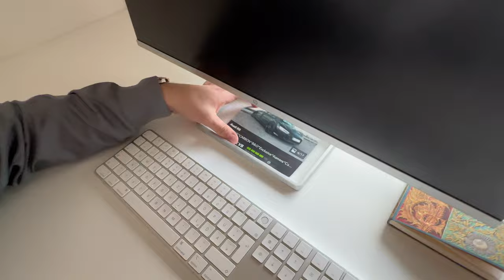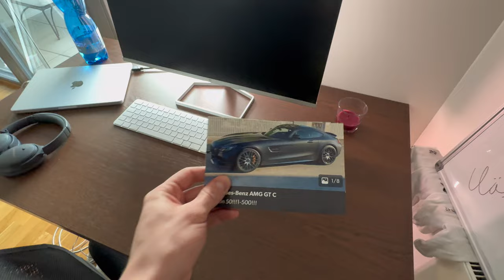SO leben wir als SCHULABBRECHER im Ausland 🏡🔑 Business WG